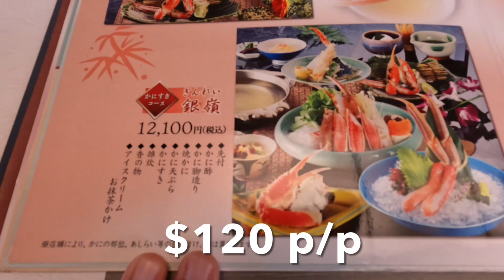오~~~사카 식도락 여행 ep1 (ft 대게 코스요리)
호주 가족 일본 여행중 입니다
즐겁게 보세요